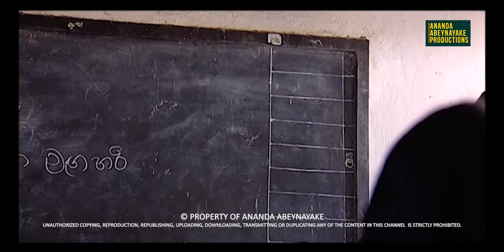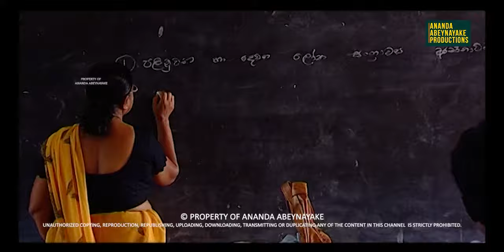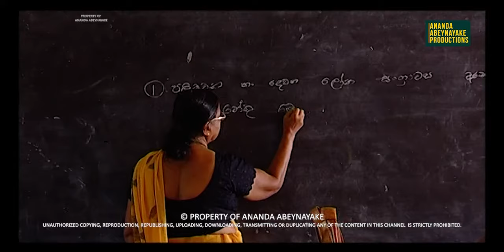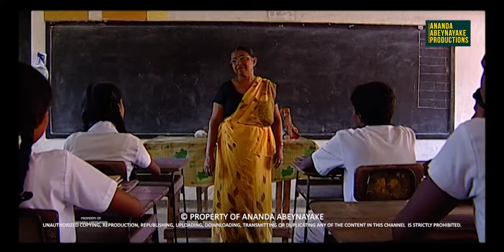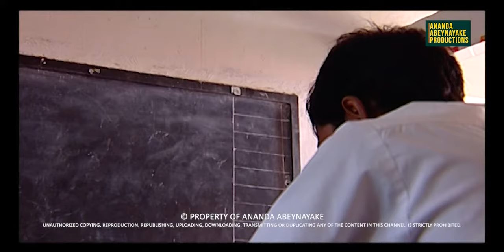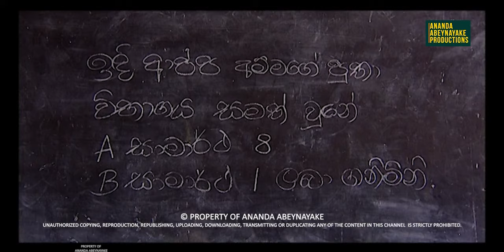Sansare Piya Satahan (සංසාරේ පිය සටහන්) | නොසිඳෙන උල්පත | ඒකාංගික ටෙලි නාට්‍ය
සියළු මව්වරුනට උපහාරයක්ම වේවා !!!
සම්මාන රැසකින් පිදුම් ලැබූ "සංසාරේ පිය සටහන් " ඒකාංගික ටෙලිනාට්‍ය මාලාවේ "නොසිඳෙන උල්පත " ඒකාංගික ටෙලිනාට්‍ය ..

🎥නිෂ්පාදනය සහ අද්යක්ෂණය : අනාන්ද අබේනායක
🎥නළු/නිළි : නයනා හෙට්ටිආරච්චි / උවිඳු හර්ෂජිත් / ලහිරු නිමන්ත රත්නායක / අයේෂ් සංජන / ඩබ්.ආර් . සඳසීලි / නිමල් ආරියතුංග / සෝමවති මාරගේ